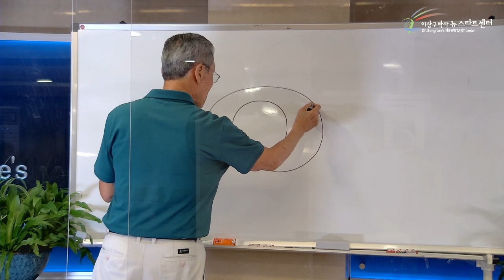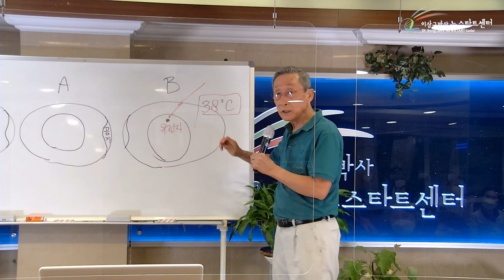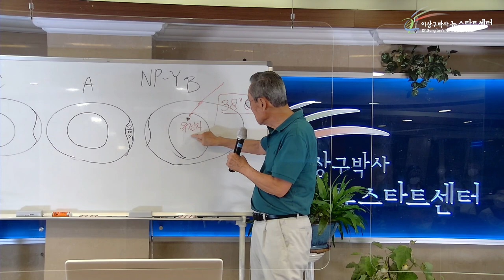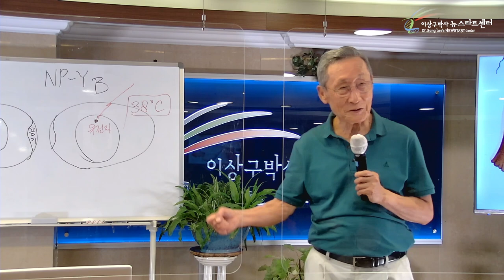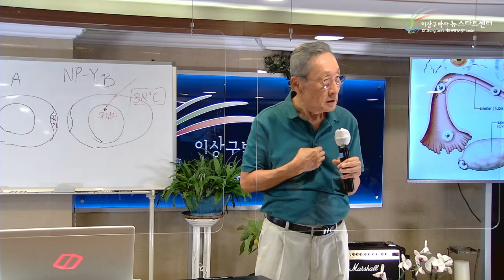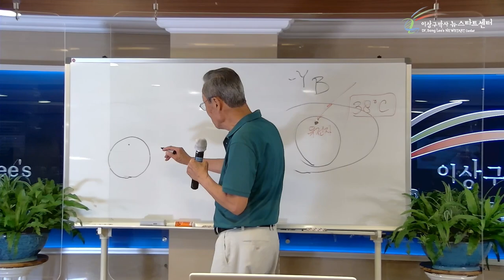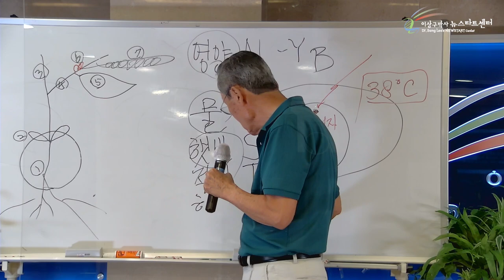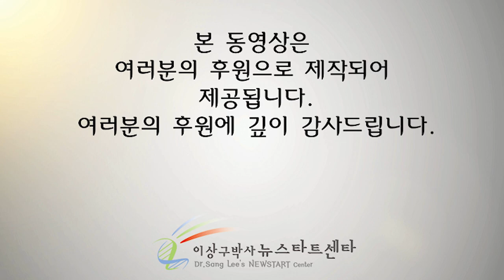[13강] 생명과 기본여건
문의전화
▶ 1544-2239